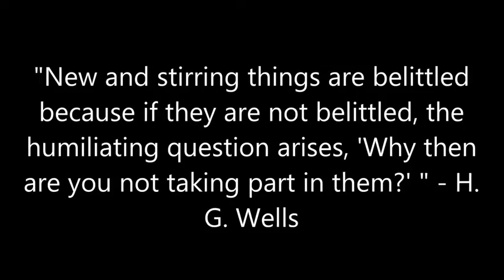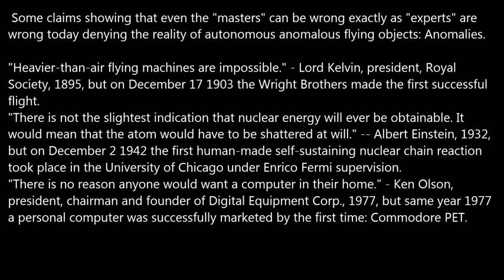Boomerang like Anomaly and bird flyby p2 02/14/17 12:55pm EST.